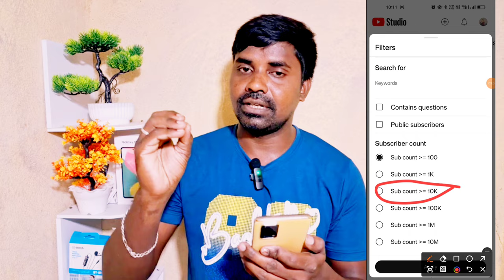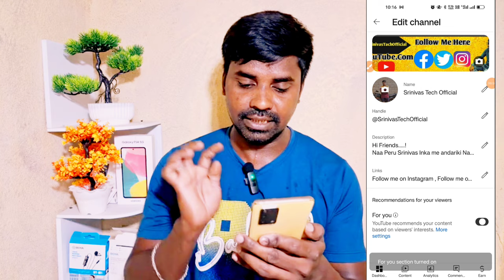Yt Studio లో 2 Setting ON చేసిన వెంటనే Subscribers & Views ఈజీగా పెరుగుతాయి🔥 Subscriber ela penchali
tech aishwarya
arvind zone
active rahul
spreading gyan
tech talk with sanjeev
srinivas tech official